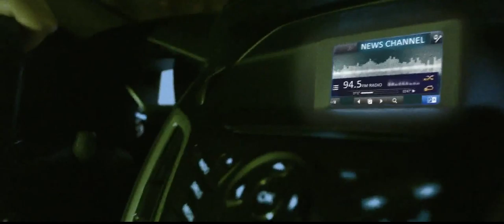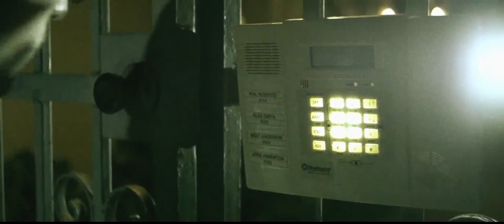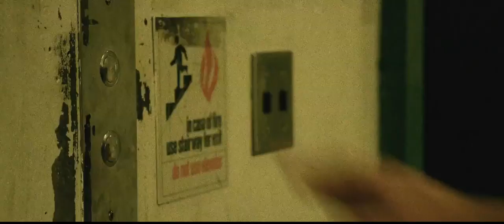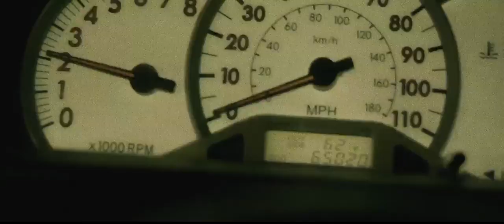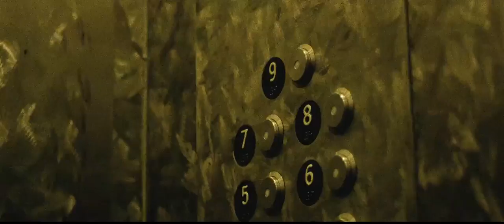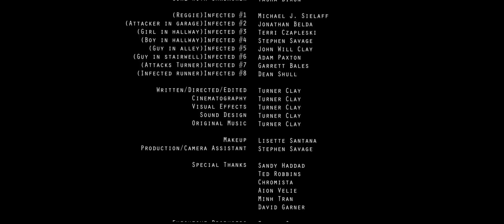L.A. Zombie: L'ultima apocalisse [HD]+(2014 film completo in italiano